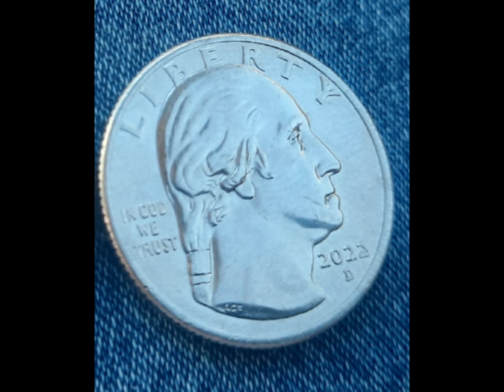America drifting away from God?!?!